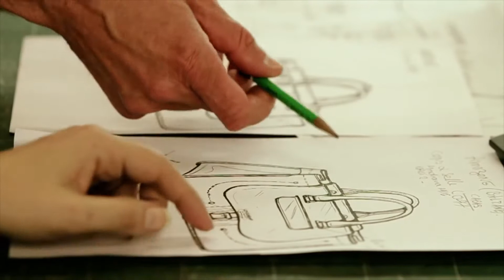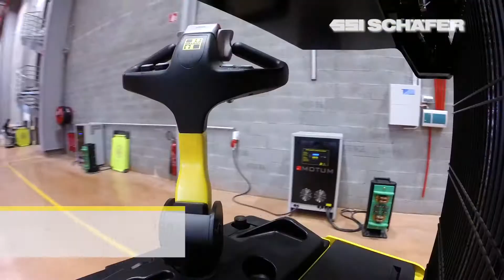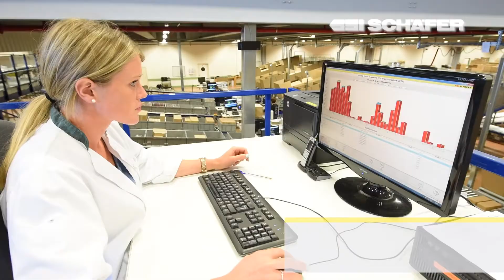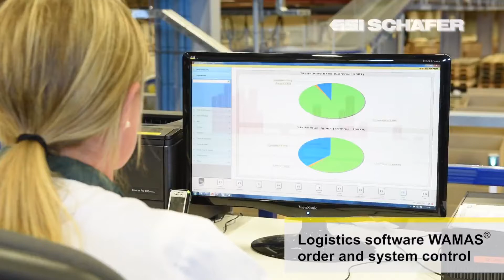Automated Guided Vehicles AGV for fully automated pallet transport, Fashion Logistics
This video shows the application of (Automated guided vehicles)AGVs in Leather based industry.